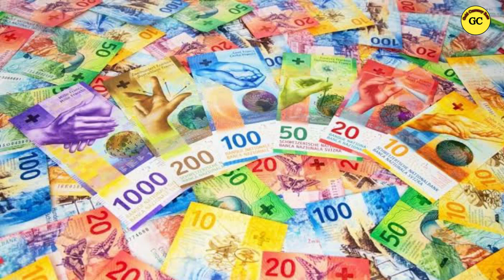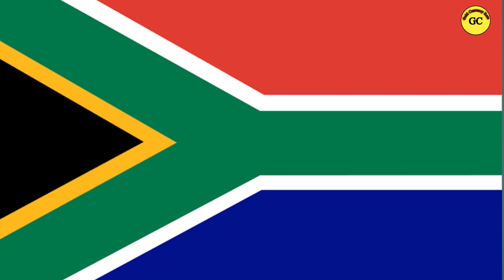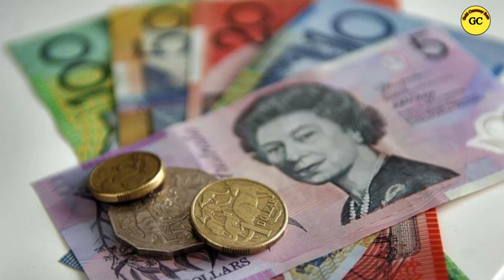Dollar Rate Today | Currency Rate Today in Pakistan | Currency Rates Today | 05 April 2021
In this video you will find Dollar rate and currency rates of various countries.